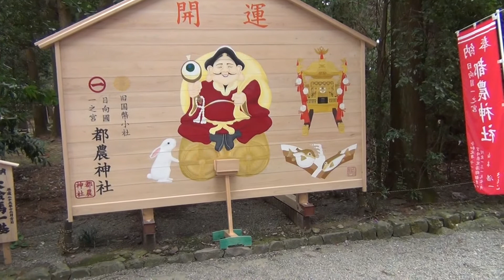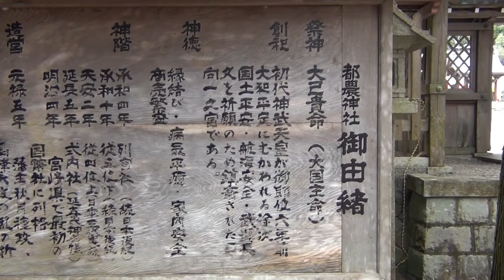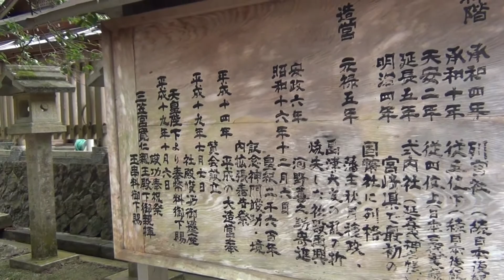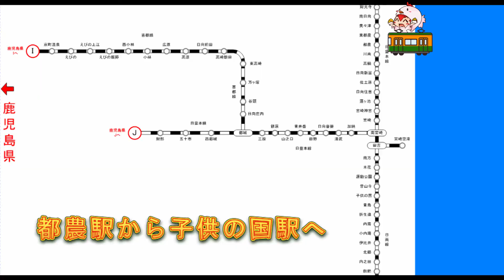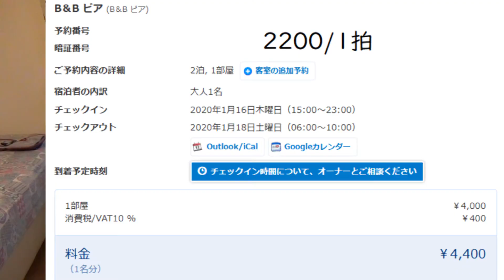都農神社・日向国一之宮に参拝 素敵な御朱印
都農神社・日向国一之宮に参拝

御朱印巡り・旅行・猫の生体などを動画配信します